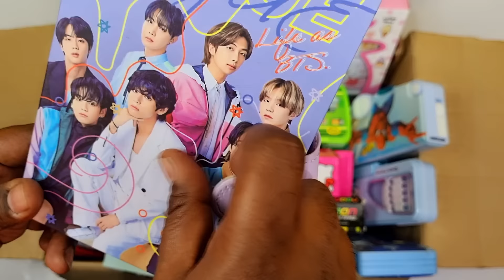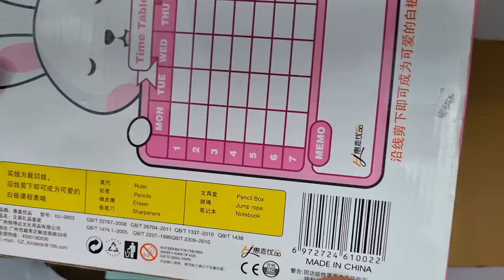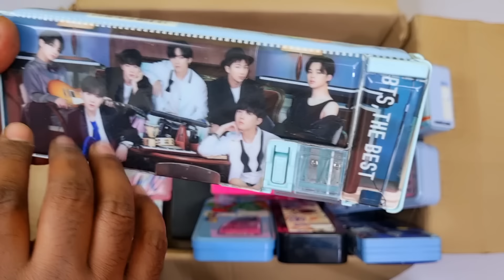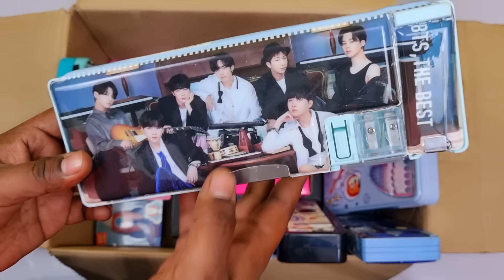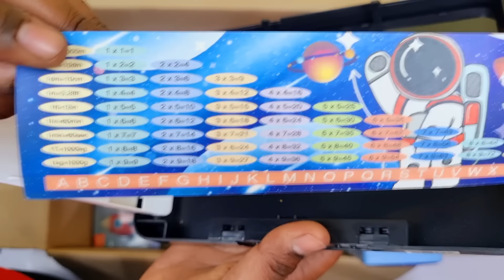Box full of amazing stationery - password lock pencil case, stationery set, bts diary, sharpner, pen